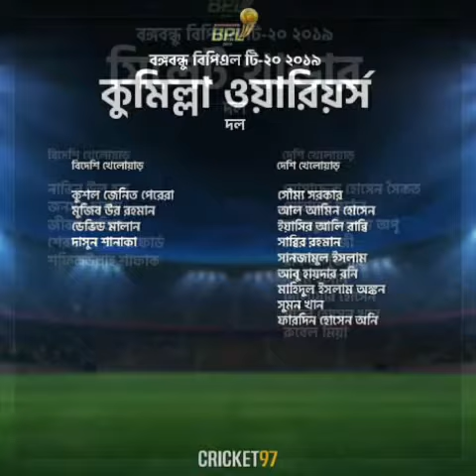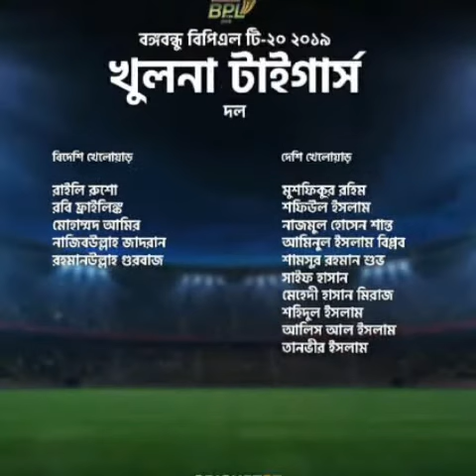বঙ্গবন্ধু বিপিএল ২০১৯ | Final player list Rangpur,Dhaka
BPL 2019